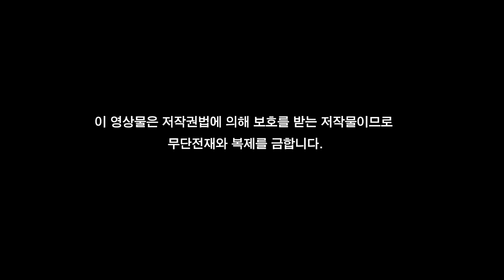[법륜스님 즉문즉설 1204회] 교통사고로 남편과 사별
저는 꿈을 꾸고 있는 거 같습니다. 새해 1월 1일 아들이 교통사고가 있었습니다. 차만 부서졌습니다. 그리고 2월초 남편과 제가 타고 가던 차가 눈길에 언덕을 세 번 굴렀는데 그 때도 차만 폐차가 되었습니다. 그리고 2월 28일 남편이 교통사고로 그 자리에서 운명했습니다. 나갈 때 콧노래 부르며 나갔는데 이게 무슨 일인가 싶어서 도대체 이해가 되지 않았습니다. 그전에 두 번의 사고가 뭐가 안 좋아진다는 징조였는지 제가 알아차리지 못한 무엇인가 있었는지 제가 어떻게 뭘 잘못했는지 잘못했으면 뭘 잘못했는지 어쩔 수 없는 일이었는지 남편은 봉사도 많이 하고 자기 일보다 남의 일에 우선적으로 하는 정직하고 바른 사람이었습니다.